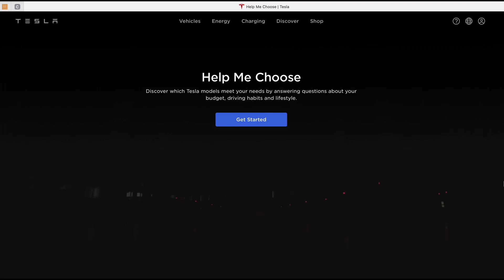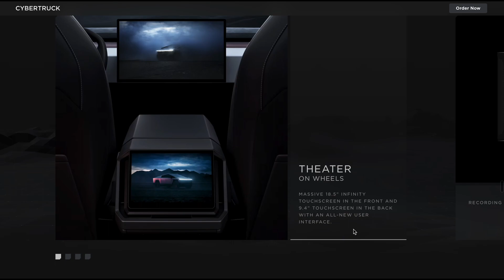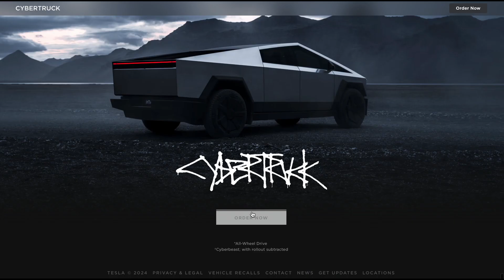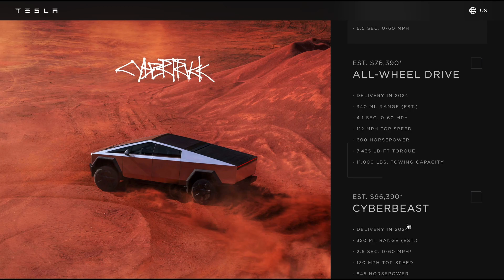Tesla Cybertruck Design and Features Review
The Tesla Cybertruck will come in three variants:

Single Motor RWD: 250+ miles of range, 0-60 mph in under 4.5 seconds, towing capacity of 7,500 pounds.
Dual Motor AWD: 350+ miles of range, 0-60 mph in under 3 seconds, towing capacity of 10,000 pounds.
Tri Motor AWD: 500+ miles of range, 0-60 mph in under 2.9 seconds, towing capacity of 14,000 pounds.

The Tesla Cybertruck has a unique, futuristic design that is unlike any other truck on the market. It is made of cold-rolled stainless steel, which is very durable and dent-resistant. The truck has a sharp, angular body with a wedge-shaped front end and a flat bed. The windshield and windows are made of Tesla's own "Armor Glass," which is said to be shatterproof.

The Tesla Cybertruck comes with a number of features, including:

Autopilot semi-autonomous driving system
Full self-driving capability (optional)
17-inch touchscreen
Yoke steering wheel
12-speaker sound system
Up to 11 outlets for powering tools and appliances
Pass-through tunnel for carrying long objects

The United States of America is a land of adventure, full of diverse landscapes and rich cultural heritage. Whether you're planning a road trip, looking to explore the country's tourist attractions, or just seeking a bit of nature, there's something for everyone in this great nation.

One of the best ways to see the USA is by taking a road trip. From coast to coast, there are endless opportunities to explore the country and see all that it has to offer. One of the most popular destinations for road trips is the National Parks. From Yosemite to Yellowstone, there are over 400 parks that offer breathtaking scenery, abundant wildlife, and a chance to connect with nature.

Another must-visit destination is the food and drink scene in America. From southern barbecue to New York-style pizza, there's a flavor for everyone. Whether you're a foodie or just love trying new things, you'll find plenty to love in the US.

In addition to its great food and drink, the USA is also rich in culture and history. From the birthplace of democracy in Philadelphia to the iconic landmarks in Washington D.C., there are plenty of opportunities to learn about the country's past and see some of the most famous buildings and monuments in the world.

Beaches are also a popular destination for those looking for some sun and surf. From the sunny beaches of California to the vibrant party scene in Miami, there are plenty of opportunities to soak up the sun and enjoy the waves.

For those looking for a bit of Americana, a visit to Roadside America is a must. From quirky museums to classic diners, this is a great way to see some of the country's most interesting and off-the-beaten-path attractions.

Budget travel is also possible in the USA. Whether you're looking to save money on lodging or just want to stretch your dollar further, there are plenty of ways to explore the country without breaking the bank.

Finally, don't forget to explore the hidden gems in the USA. From secret waterfalls to hidden beaches, there are plenty of opportunities to find your own slice of adventure in this great nation. Whether you're looking for a road trip filled with excitement or just want to explore the best places to visit, the USA is the perfect destination for anyone looking for an American adventure